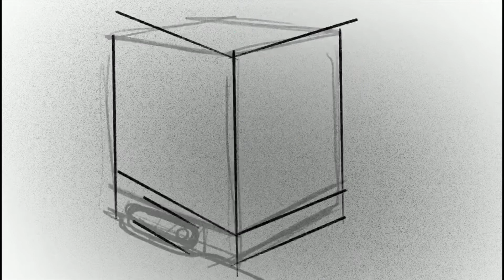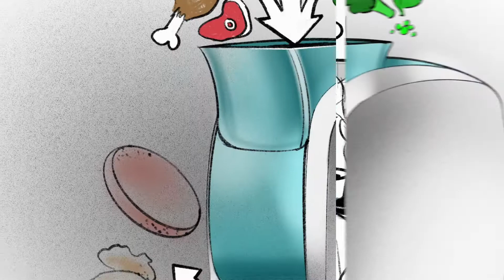Taking The Outputs From a Brainstorm and Visualizing Innovation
This example from 2018 for Pampered Chef shows visualizations of team ideas after a 3 day executive workshop lead by Michael DiTullo